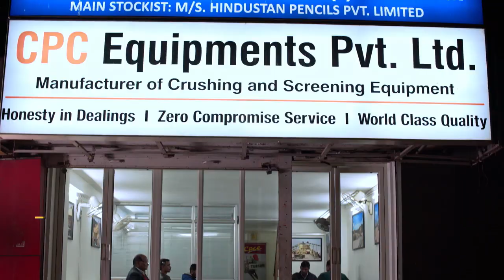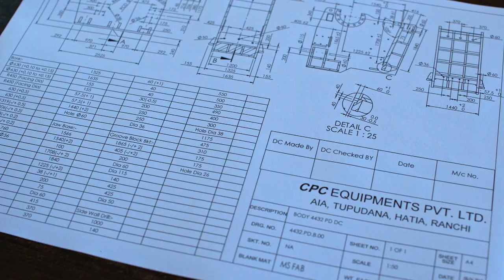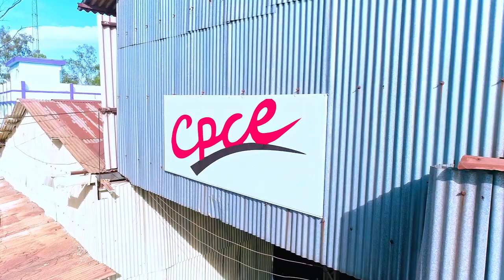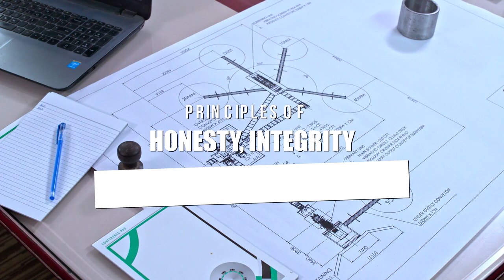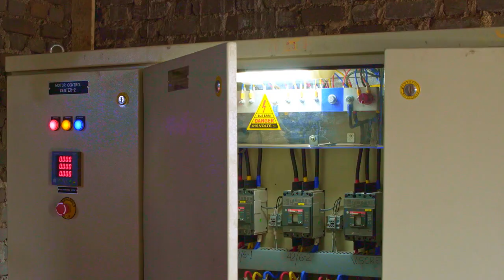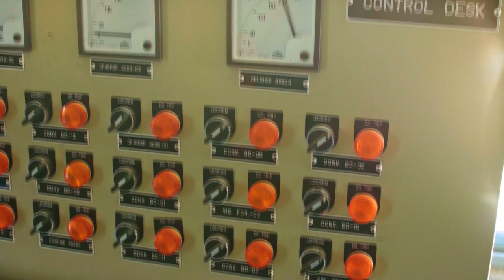Stone Crusher Plant Manufacturer (CPC Equipments, Ranchi, Jharkhand, India)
India's only manufacturer of pre-engineered stone crusher plants in a Jaw-Jaw combination.

CPC Equipments Pvt. Ltd., is the leading manufacturer of Stone Crusher Plant and Equipment in Eastern India, building Rugged machines for Continuous Duty applications.

The first half of this video gives a general introduction to the company. It shows the crusher manufacturing process and other infrastructural facilities available at the factory.

The second half of the video shows a 120 TPH 3-Stage Stone Crushing Plant that has been designed, manufactured and installed by CPC on a turnkey basis.

This plant has a crushing capacity (throughput) of 135 TPH for 0-40mm production, and 90 TPH for 0-20mm production. It accepts a maximum feed size of 500mm and separates the crushed stone into upto 4 different fractions. Additionally, this plant has a separate line for GSB Production.

CPC is the only manufacturer of completely pre-engineered stone crusher plants in a Jaw-Jaw combination. These plants are very economical for the production of aggregates from 0-40mm.

CPC 3-Stage Jaw Crusher plants are characterized by:

1. 10-15% Higher Crushing Capacity than comparable 2-Stage Cone Crusher Plant.
2. 5-10% Lower fines generation than 2-Stage Cone Crusher Plants.
3. Better Quality (Cubical Shape) Aggregates as compared to 2-Stage Crusher Plants
4. International Standard Electrical Control Panel with Mimic Operator Control Desk
5. Protection against Tramp Iron using Metal Detectors

CPC provides "end to end services" from concept to commissioning for the setting up of stone crusher plants.

Factory Location:

Tupudana Industrial Area, Hatia, Ranchi - 834003, Jharkhand, India

Sales Office:

Ground Floor, Commerce House, Line Tank Road, Ranchi - 834008, Jharkhand, India